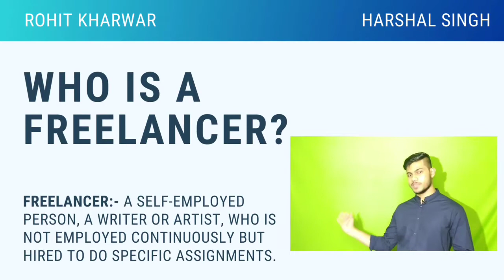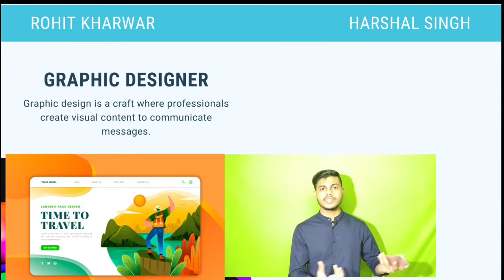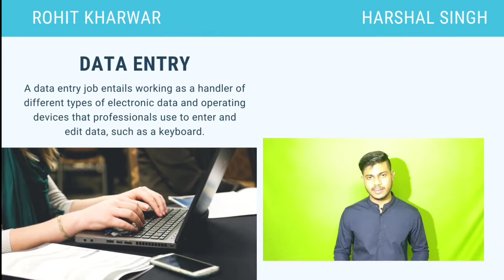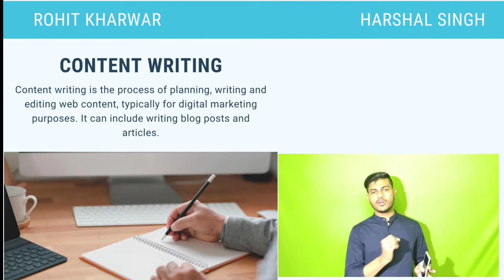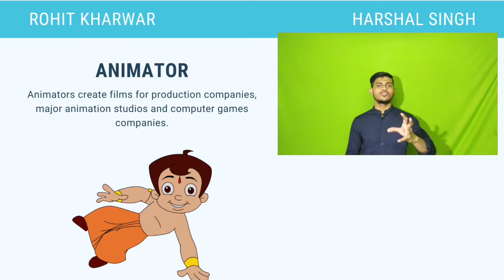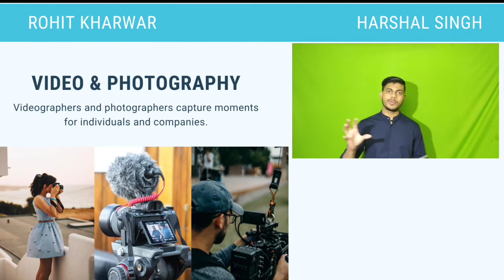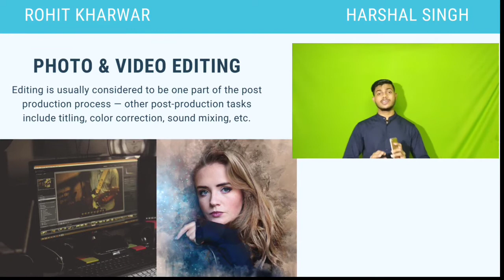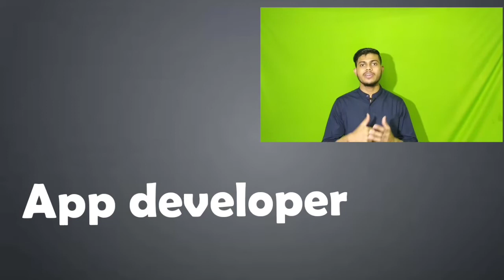How to become freelancer | Earn online money | how to become freelancer in india | by rohit kharwar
Website name
1) Freelencer